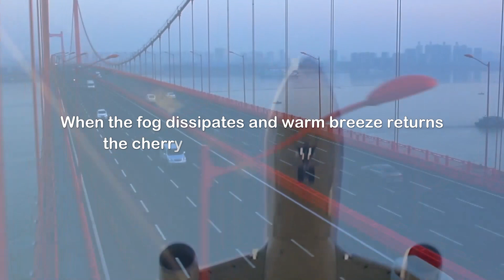2023 Yangtze River Tourism Overseas Promotion Season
2023 Yangtze River Tourism Overseas Promotion Season
“Hubei：home to wonders”Theme Video Exhibition